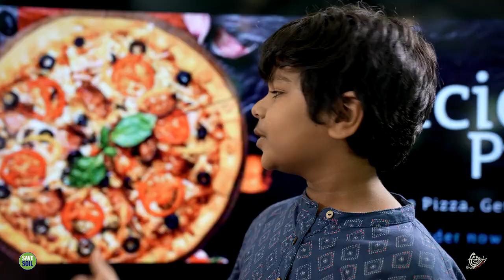Illa Da A call from little Earth Buddies Song by Isha Home School Conscious Planet SaveSoil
Description:
Realizing the problem Soil is facing worldwide, our little Earth Buddies call out for action to SaveSoil

Details:
Written, composed and performed by Isha Home School Students and Teachers
Copyright: Isha Foundation

Lyrics and meaning:

Soil fertile illana
Lifey futile aagunda
Soil fertile illana
Lifey futile aagunda

If Soil is not fertile
Life will become futile

Soil gives us …

Vidha vidha
Nira nira

… a diversity of colours

Pala pala
Suvaipada

Kai thandha
Kani thandha

 … a variety of tasty fruits and vegetables

Uram thandha
Uyir thandha

… strength, vitality and life

Soil fertile illana
Lifey futile aagunda
Soil fertile illana
Lifey futile aagunda

Sixty years apramda
No more crops aagunda
Time romba illada
Lets wakeup ippo da

There will be no more crops
We don’t have much time
Let’s wake up now

Top soil fertila?
Illa illa illada

Is the Top Soil fertile?
No, no, not at all

Crops ellam fertila?
Illa illa illada

Are the crops healthy?

Earthworm neraiya irukada
Illa illa illada

Are there many earthworms?

Water riverla irukada
Illa illa illada

Is there water in the river?

Variety butterflies irukada
Aiyo adhilaye (no no no no no no)

Are there many varieties of butterflies?
Oh no! Even they are not there!

I am so very kutti da
How to save so much da

I am so very small
How can I save so much?

Soil fertile illana
Lifey futile aagunda
Soil fertile illana
Lifey futile aagunda

Pizza hutum venuma
Peanut butterum pudikuma
Cotton silk venuma
Art n craftum pudikuma

Do you want pizza?
Do you like peanut butter?
Do you want cotton silk?
Do you like arts and crafts?

Trekking fishing pannanum
Neraiya travel poganum
Video gaming pannanum
Lifela jollya irukanumey

We wish to go trekking and fishing
We wish to travel a lot
We wish to play video games
Life should be fun

Adhukku
For that

Soil fertile aaganum(3)
Soil should become fertile

Dear CM sir
Can we save soil Sir?

Hmmm

What can we do da?

Yellar onna vaangada
Earth buddy ippo aguda
Idhu casual yellam illada
Soil fertile aagunda

Everybody come together
Become an Earth Buddy
If we do this and not take things lightly
Soil will become fertile

Soil fertile aagunda
Lifey super aagunda
Soil fertile aagunda
Lifey super aagunda
Soil fertile aagunda
Lifey super aagunda

Life will be wonderful